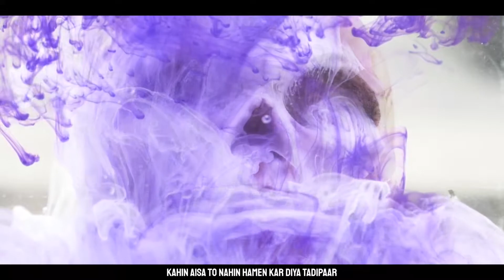Kaidi | Hindi RAP | Hip Hop | ZEAL VISION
Lyrics : ZEAL VISION
Artist : ZEAL VISION
Mix & Master : ZEAL VISION
Video Editor : ZEAL VISION

500 Sales (iTunes, Distro Kid, CD Baby, etc.)

1,000 Audio Streams (Apple Music, Spotify, etc.)

If you want to upgrade your rights to any of these beats than you can just purchase the "Mixtape Bundle"

98 beats for $35

Lyrics : Kaidi

बन गया हूं कैदी
खुद के घर में कैदी
बन गया मैं कैदी

मार रहे क्यों मुझे
क्या भूख लगी है तुझे
जीने का हक है मुझे
जितनी धरती मेरी
उतनी धरती तेरी
सब कुछ जानने के बाद भी
नोचेंगे झट से मांस
और कहते खुद को खास
काहे का उच्च प्राणी
तुम हो जिंदा लाश
तुम हो हीं जिंदा लाश
खून खून कर दिया है
किनारा पूरा लाल
बेरहम इंसान
क्यों ले रहे मेरी जान
तू सुन रहा भगवान
दिनदहाड़े लोग चला रहे हैं बाण
सर धड़ से अलग मर रहा मेरा परिवार
कटे हुए सर से कब तक लगाएं तुझे गुहार
कहीं ऐसा तो नहीं हमें कर दिया तड़ीपार
अपने रहमों करम से दे दे थोड़ा उधार
या करो कोई चमत्कार भर दो ये उभार
अब सहा नहीं जाता बहती है खून की धार
इंसानियत के पन्ने से हो रहा सब धुंधला
हमने सोचा इंसान है छोरा दरवाजा खुला
जुबान नहीं है मेरी तो काट दोगे मुझे
अपने बच्चे से पूछो क्या खाएगा वो मुझे

इस जमीन पे उत्पन्न हुआ यहीं हैं मेरी जन्मभूमि
लड़ेंगे हम मरेंगे हम यही है मेरी रणभूमि
जुबान नहीं बोलेंगे नहीं दिमाग नहीं सोचेंगे नहीं
महसूस करें हम दर्द कभी मोड़ते कभी हम मुंह नहीं
धौंस जमाओं तुम बिना वजह निकलो इधर से जल्दी
आंख दिखाओ तुम बच्चों को डालेंगे उसमें हल्दी
अकेला देखा जब कभी तूने झट से कुचल दी
अब बहुत हुआ सजा मिलेगी हम नहीं तेरे कैदी

दिन के उजाले में निकलने से डर लगने लगा
इतनी तेज रोशनी पूरा बदन जलाने लगा
जिससे डर नहीं मुझे प्यार था वही मुझे तड़पाने लगा
सुकून से मरना भी नहीं यही मुझे सताने लगा
एक धर्म में कहते हैं लोग माफ करो इन लोगों को इन्हें पता नहीं क्या कर रहे
मार रहे हैं सभी को बच्चों को भी ना छोड़ रहे
खून बहा कर खुश हैं कहते खुद को जांबाज
कमज़ोरों के सामने ऊंची इनकी आवाज
अपनी मां से पूछो क्या तुम पे हैं उन्हें नाज
मुझे बस इतना कहना है
जीने दो हमें और जिओ तुम भी
इसके बावजूद करोगे वही मिटोगे सभी

लड़ेंगे हम मरेंगे यही है मेरी रणभूमि
महसूस करें हम दर्द कभी मोड़ेंगे कभी हम मुंह नहीं